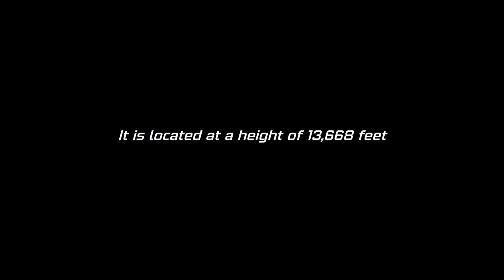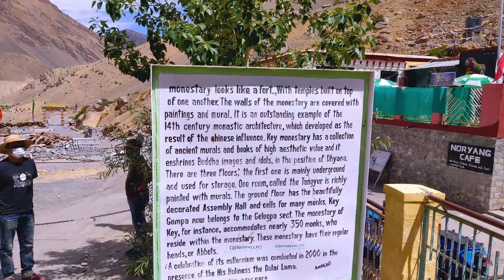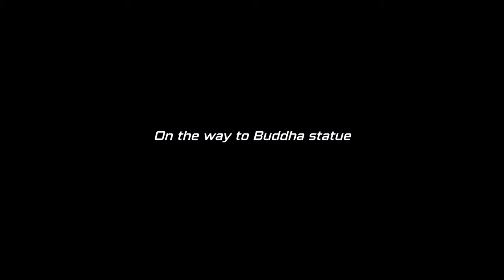KEY MONASTERY - THEY LOVE BOLLYWOOD 😍 | KAZA SPITI VALLEY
Vlog# 181

Kye Gompa is a Tibetan Buddhist monastery of the Gelugpa sect located on top of a hill at an altitude of 4,166 metres above sea level, close to the Spiti River, in the Spiti Valley of Himachal Pradesh, Lahaul and Spiti district, India.